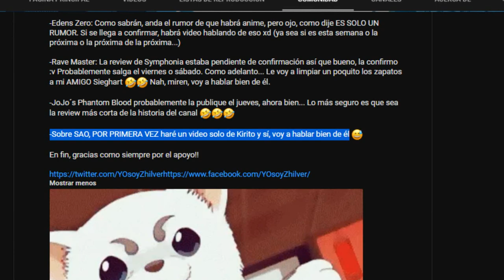✅ El Kirito de GGO SI FUNCIONA❓ en Sword Art Online 2 Phantom Bullet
En SAO 2 Kirito SI TIENE SENTIDO‼️

El Kirito de SAO 2 Phantom Bullet si tiene algo de sentido. El protagonista funciona de acuerdo a lo que ya sabemos y todo lo que hace en GGO durante el primer arco de Sword Art Online II ( SAO II ) va de acuerdo a lo que ya sabemos que el personaje puede hacer.

🔥DÓNDE LEER LA NOVELA LIGERA de SWORD ART ONLINE EN ESPAÑOL❓ Te dejo el LINK del grupo TSA, quien se encarga de traducir los volúmenes de la novela.